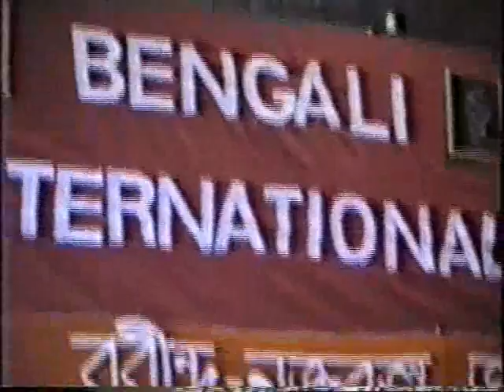suzana ansar aged 8 singing at a bengali international show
suzana ansar aged 8, singing a nazrul geeti, Ami Jar nupurero chondo, at a bengali international function. Accompanied on tabla by her teacher, late Golok Mohon Chowdhury

Sitting at the table is Late Luthfur Rahman.